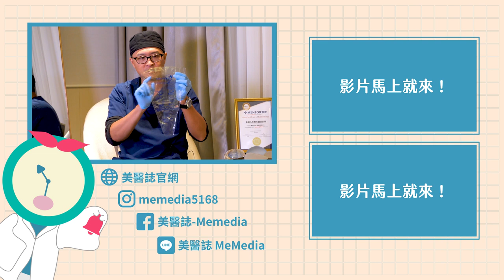隆乳｜隆乳必看！多種植體要怎麼挑？各廠牌優勢大解析！ft.整形外科謝承翰醫師【ME美醫誌】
你也為隆乳要使用哪種植體而困擾嗎？害怕手術後的胸型不自然嗎？謝承翰醫師在本集將隆乳的植體做了詳盡的介紹，什麼人適合哪種形狀的植體，若想要自然或是雄偉的胸型，選擇上也都不盡相同，若你對隆乳有興趣卻還是有些不瞭解，對廠牌的價格或評價有疑慮，影片將有最全面的解答不要錯過！

各節重點：
00:00 精彩片段
00:40 隆乳手術方式選擇
03:00 尋求隆乳的原因
03:48 隆乳材質歷史推演
05:37 隆乳植體的比較
07:34 圓型及水滴型植體差異
08:50 魔滴隆乳植體分析
11:10 下集預告

影片圖片來源：謝承翰醫師 提供

延伸閱讀：
隆乳｜複合式隆乳手術怎麼做？Motiva魔滴隆乳優點大解析！ ft.整型外科賴釗毅醫師【ME美醫誌】
減脂｜冷凍減脂通常需要做幾次才可以改善？ft.整形外科謝承翰醫師【ME美醫誌】